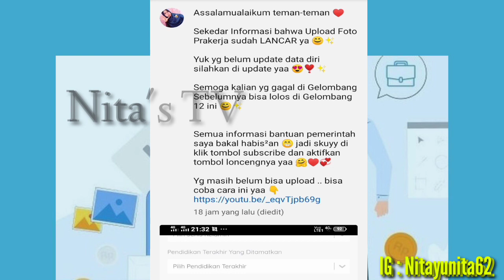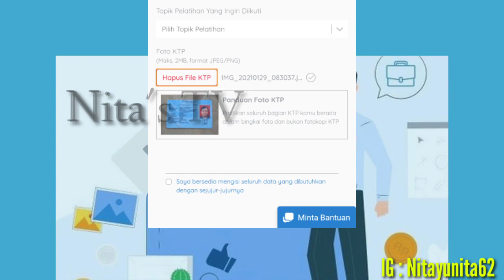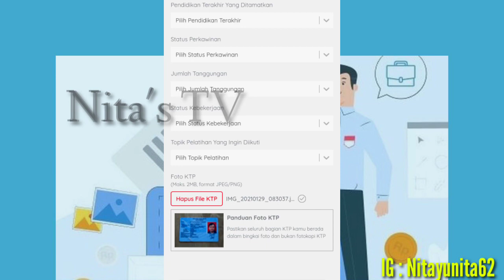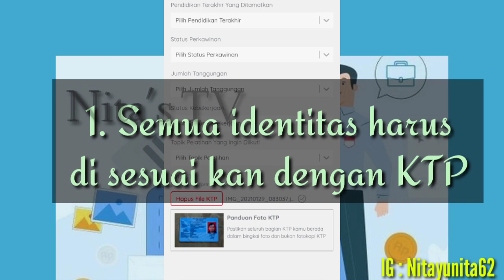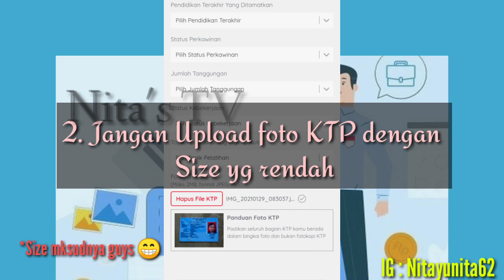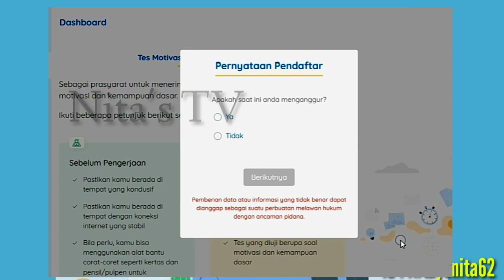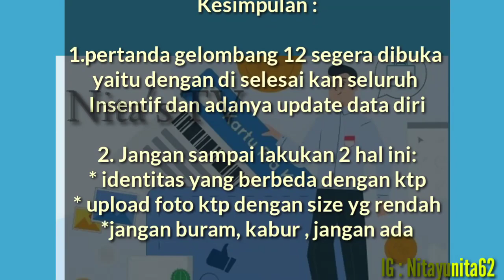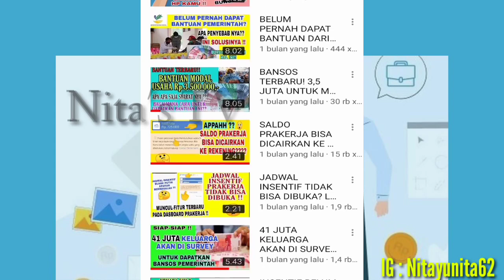SEBELUM UPDATE DATA DIRI PRAKERJA PASTIKAN KAMU TIDAK MELAKUKAN 2 KESALAHAN INI ! AUTO GAGAL !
Assalamualaikum warahmatullahi wabarakatuh 😊 Nah jadi dividio kali ini aku bakal bahas mengenai prakerja lagi nih... Mau tau apa yang dibahas ..yuk simak vidio di atas 👆